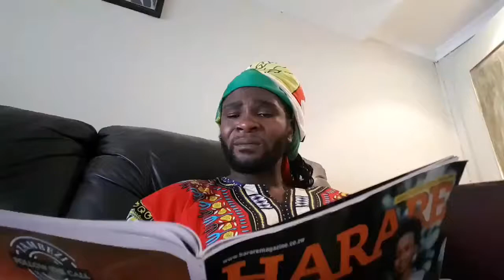Oliver Keith: Na Cynthia